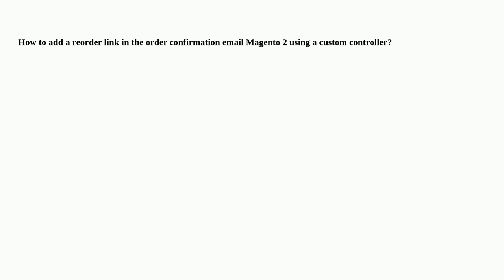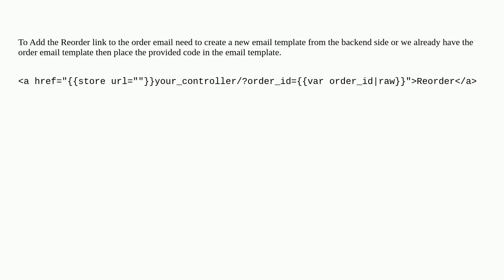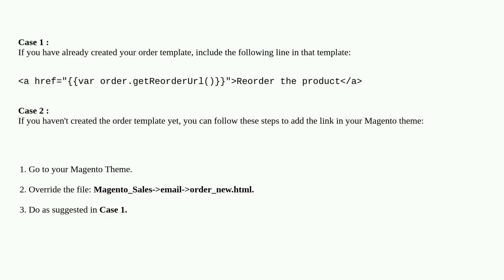Magento: How to add a reorder link in the order confirmation email Magento 2?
How to add a reorder link in the order confirmation email Magento 2?

A special thanks goes out to the community

  magento2 magento-2.1